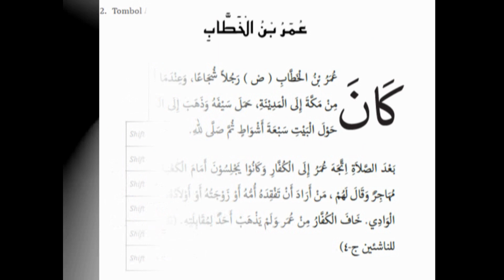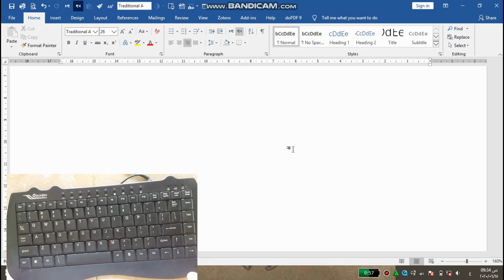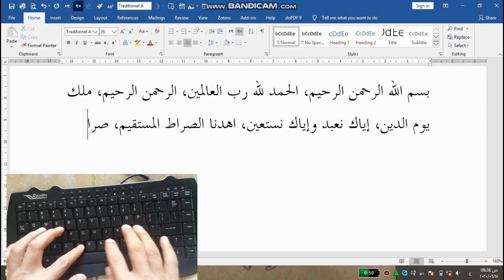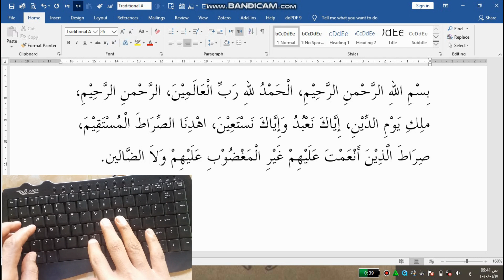Arabic Typing in Ms word || Bagaimana Memberi Harakat Dengan Cepat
Memberi harakat pada teks Arab memerlukan cara yang tepat agar waktu yang digunakan relative singkat, memperhatikan tips yang diberikan sangatlah tepat untuk menyelesaikan tugas yang ada, simak video ini sampai habis, semoga bermanfaat..

harakat panjang di keyboard
harakat panjang pendek
harakat panjang pada keyboard arab
harakat panjang di word
harakat panjang pada nonosoft
pantun harakat
menambah harakat panjang
tanda panjang harakat dalam al quran
perbedaan panjang harakat
harakat fathah panjang
harakat fathah panjang di keyboard
cara membuat harakat arab di word
cara membuat harakat di keyboard
cara memberi harakat otomatis
panjang harakat dalam al quran
cara menulis harakat panjang di word
harakat tasydid
harakat sukun
harakat fathah
huruf hijaiyah harakat fathah
huruf hijaiyah harakat dammah
Cara Mengetik Harakat Panjang ( Fathah, Kasrah, domah ) di word
di video tutorial microsoft word kali ini kita akan belajar bagaimana cara mengetik harokat panjang (fathah berdiri, kasrah berdiri ...
Cara Memberi Harakat Tegak dan Panjang Pada Word
Di antara model Rasm Utsmani adalah memberikan harakat tegak pada huruf yang statusnya mad thobi'i, serta kebutuhan untuk ...
Cara mengaktifkan keyboard harokat arab di microsoft word
Tutorial mengaturan mengaktifkan harakat dan tanda baca waqaf yang belum tersedia di keyboard untuk menulis tulisan arab di ...
CARA MENAMPILKAN SEMUA HAROKAT YANG TIDAK ADA DI KEYBOARD
mengaturan mengaktifkan harakat,mengaktifkan harakat,keyboard arabic harokat pc,keyboard harakat bahasa arab,keyboard ...
cara menambahkan harokat panjang fathah berdiri, kasroh, dhommah terbalik ms word
Cara Menambahkan Harakat Pada Tulisan Arab (Membuat Pintasan Fathah, Kasrah, dan Dumah Panjang) Ketika mengetik ...
Cara Membuat Harakat Fathah Berdiri di Microsoft Word
Mengatasi Tanda Lingkaran Yang Muncul Pada Teks Arab
Kadang-kadang, dalam teks Arab yang berharakat di MS Word memunculkan tanda garis lingkaran putus-putus yang tidak dapat ...
Cara Memberi Harakat Panjang Pada Huruf Arab
Memberi harakat berdiri pada teks Arab di MS Word
Bagaimana memberi harakat berdiri pada teks Arab di Word? Pertanyaan ini maslah sering diajukan oleh mahasiswa/guru yang ...
Letak Macam Macam Tulisan Alif Pada Microsoft Word
Penulisan alif dalam Bahasa arab mempunyai beberapa model, adakalanya berbentuk alif saja, adakalanya di tulis alif dengan ...
Cara Memberi Harakat Fathah Berdiri -Alif Khanjariyyah- Pada Ms Word Bagian 1
Tips Cepat Memberi Harakat / Syakal Pada Teks Arab
Membuat Fathah Berdiri di Microsof Word (Sangat Mudah loh)
Membuat Fathah Berdiri di Microsof Word Ilmu Pengetahuan sangat lah penting bagi manusia.
Cara Mengetik Huruf Arab Beserta Harakatnya di Komputer (PC/Laptop)
Cara Mudah Mengetik Arab dengan Harakat dan Tanda Waqaf
Cara Koreksi Otomatis Ejaan Bahasa Indonesia di MS Word
25 Tips dan Trik Microsoft Word Terbaik
Cara Menulis Arab di Microsoft Word pada Laptop/PC, Lengkap!
Cara Memberi Harakat Fathah Tegak dengan Kode Khusus di Microsoft Word | Tutorial MTs Arabic
Banyak video yang membahas tentang bagaimana caranya memberikan harakat fathah tegak pada tulisan Arab di Microsoft
Menghilangkan Harakat Pada Teks Arab
Harakat pada teks Arab pada Ms Word bisa dihilangkan dengan cara yang sangat mudah..
tutorial menambah harokat fathah berdiri pada Ms. Word
tentang bagaimana cara menambkah harakat fathah berdiri pada penulisan bahasa arab di Ms. Word.
FATHAH PANJANG, KASROH PANJANG, DHOMMAH PANJANG - BELAJAR AL QURAN MUDAH
Cara Menulis Arab di Ms Word
cara menulis huruf arab di ms. word, cara membuat tulisan arab di word, tutorial word indonesia,
CARA MENULIS huruf ARAB PADA LEPTOP WINDOWS 10/8/7/xp + HARAKATNYA